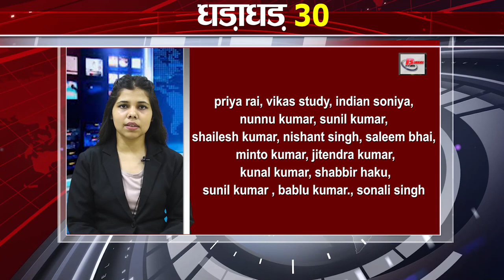Today Top 30 breaking news Bihar news,Aaj ki taja khabar India/Bharat news,Fatafat khabren,Non stop